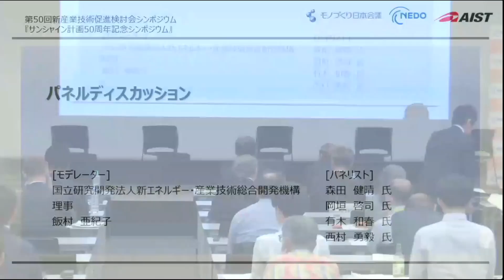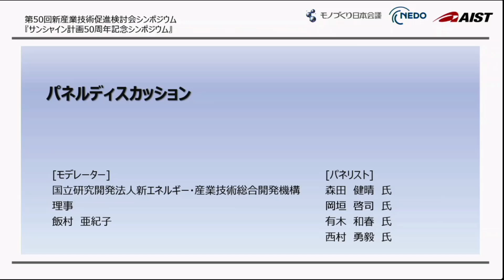『Sunshine Project 50 Years Anniversary Symposium』Panel Discussion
Panel Discussion

[Moderator]
New Energy and Industrial Technology Development Organization(NEDO)
Executive Director
IIMURA Akiko

[Panelist]
MORITA Takeharu
OKAGAKI Keiji
ARIKI Kazuharu
NISHIMURA Yuki